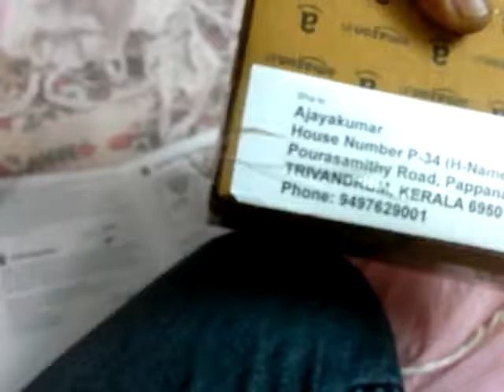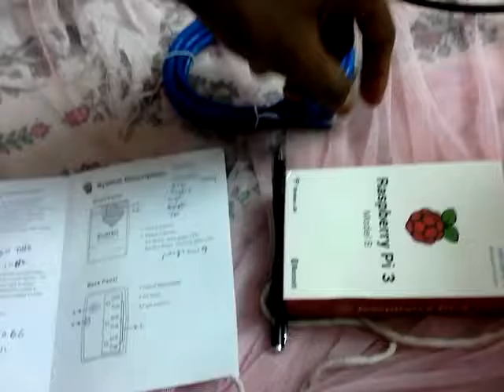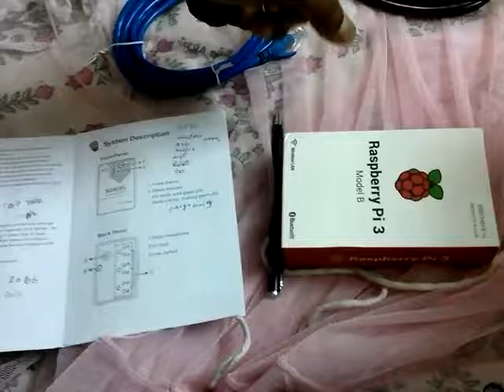raspberry pi 3 unboxing-malayalam-jithin ag vlog